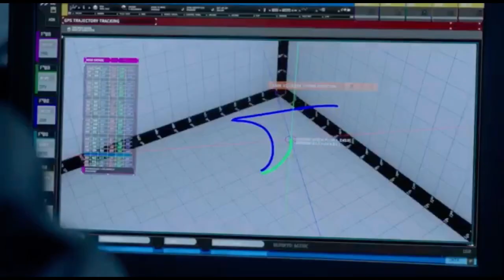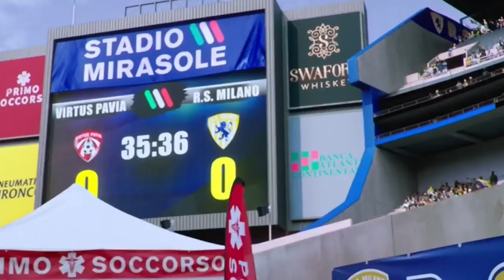macgyver & desi — bad liar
hey,,, it’s been long! had a really bittersweet time editing this because of the angst & the fluff🥺 ;; (turn your volumes up and switch to hd for the full experience for this one btw shahsnns) missing macdesi, lucas & levy lots these days! anddd hopefully production for season 5 starts soon?
quick question: did you like the sparky narration? or the lullaby inserted within?
anyways, i hope you like it as much as i’m happy with how it turned out ◡̈ — till next time 🤍

— levy-tran on tumblr! (come say hi!)